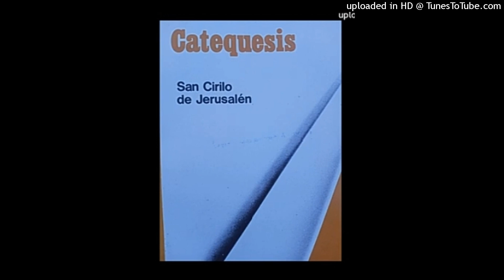San Cirilo de Jerusalén:VI-3, Creemos en un solo Dios